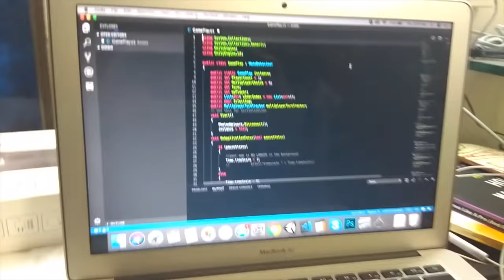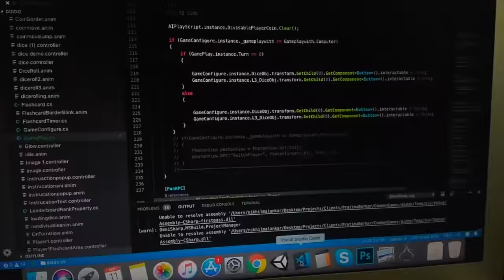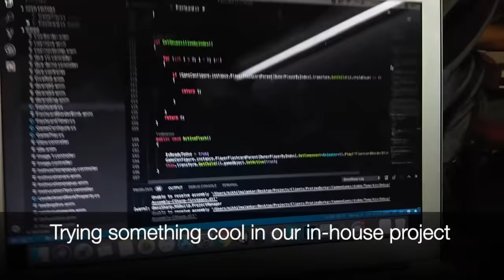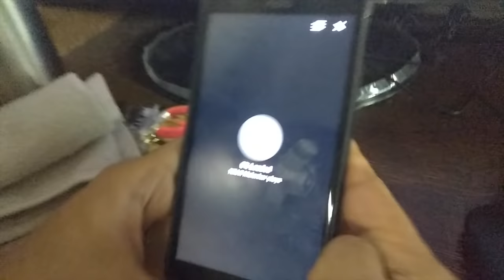A Day In The Life Of A Game Developer | Hindi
Ever wondered what a day in the life of a game developer looks like? Here's a sneak peek into my life as an indie game developer running my own company as the CEO of GameEon. We are an independent studio based in Mumbai, India.

This video sheds light on the various roller coaster challenges game development involves along with all the fun that happens during the day in the life of a game designer.

I am personally a game developer and programmer so you also get an idea about a day in the life of a game programmer as there are so many things to do in a day.

GameEon is one of the rising Indian game development companies that currently parallels client servicing of game projects along with in-house projects.